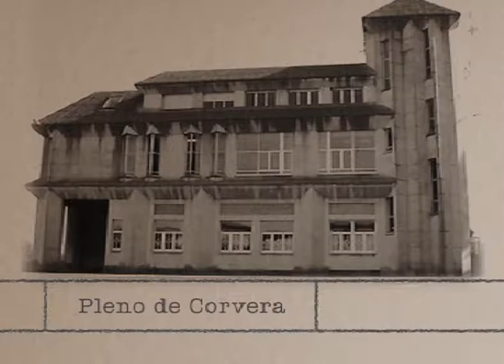pleno corvera enero 2014